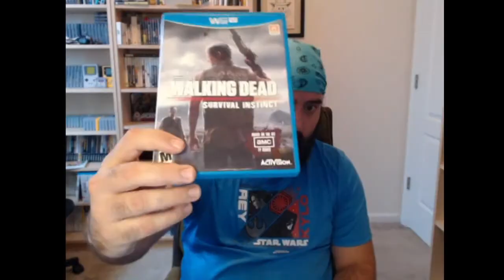Wii U Game of the Month November 2020: Sponge Bob Squarepants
After falling behind 2 months I am back to show off a new Wii U Game of the Month! This month I am taking a look at Sponge Bob Squarepants: Plankton's Robotic Revenge.